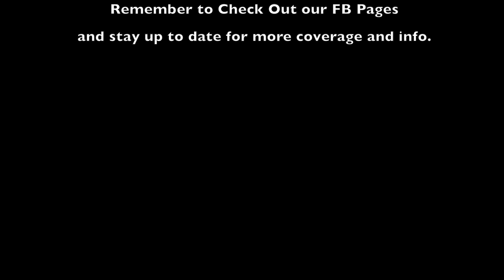Interview with Coach Alynn Wright St. Francis High Volleyball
After The Game-On MyStarTV.com interview with St. Francis HS Volleyball Coach Alynn Wright.